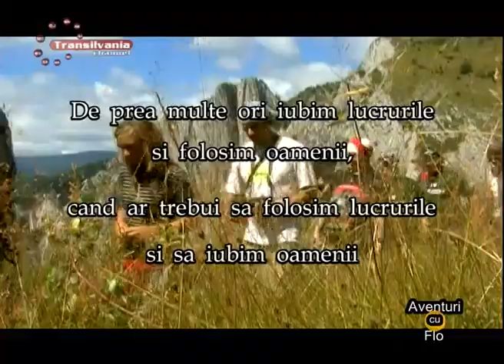Aventuri cu Flo 20110409